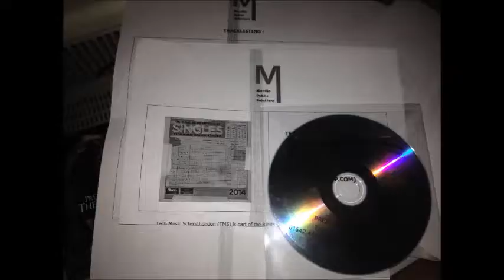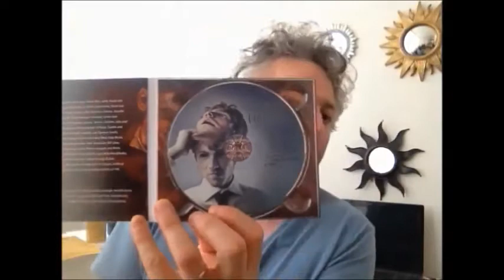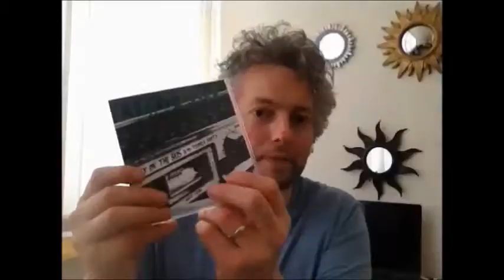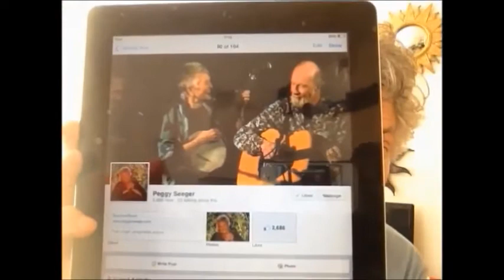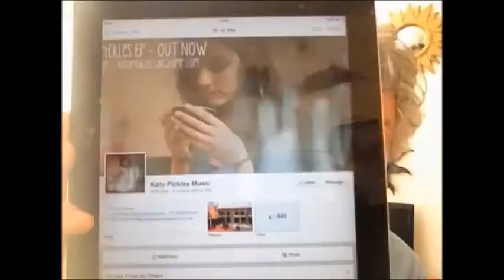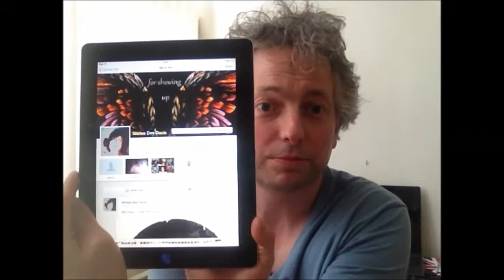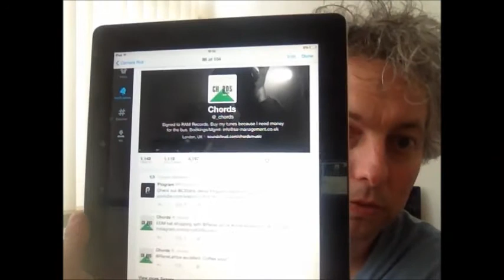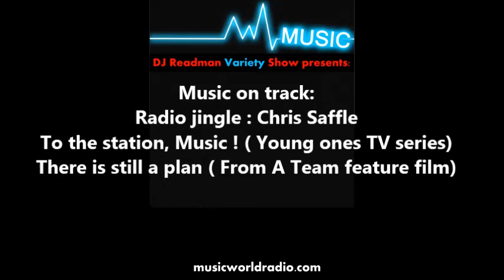RVS Weekly Preview Vlog 05 New music submission and Las Vegas Pool Party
New version and reedited
This is the 5th vlog in the Sunday Vlog series
New music submissions, also new listeners, and a mention about a Las Vegas Pool Party listening into the show :)

Thursday live radio broadcast to podcast( The Return with new connection and new music

New Submissions ( Coming up on the next show)
Prey on the Fallen (Rock)